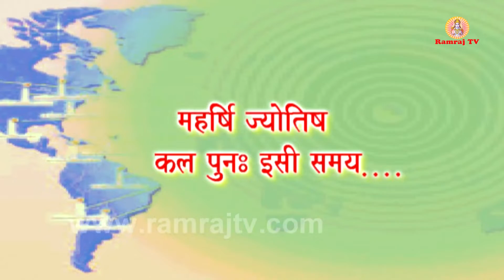Maharishi Vedic Panchang | राशिफल | 06 October 2022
Maharishi Vedic  Panchang | राशिफल

जय गुरुदेव। जय महर्षि।